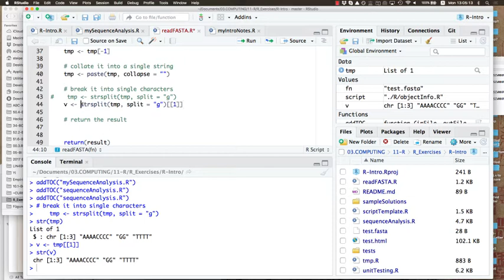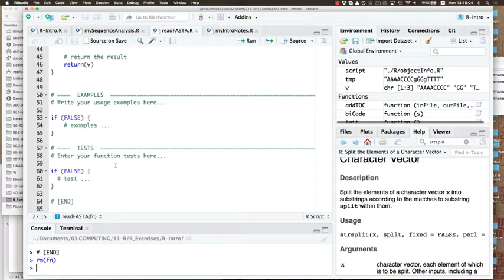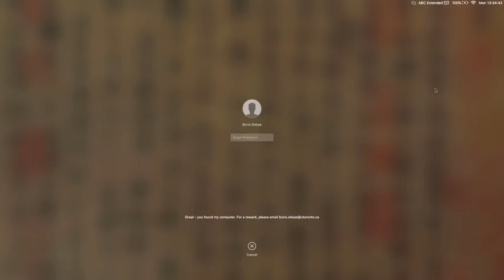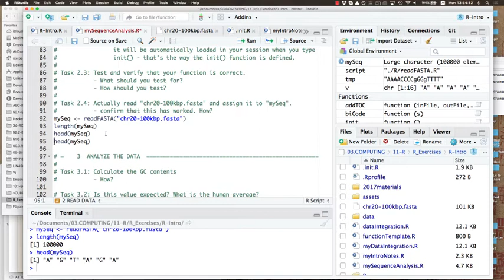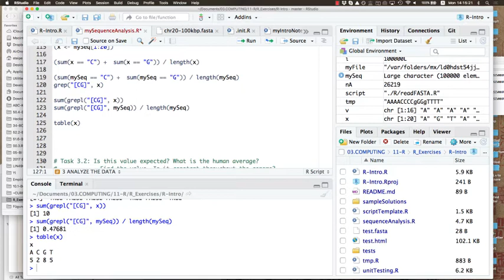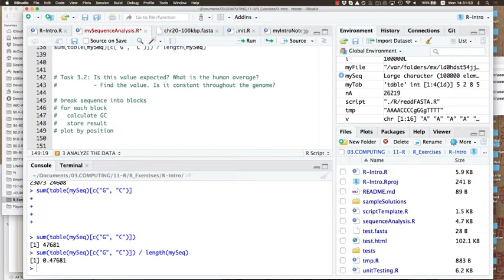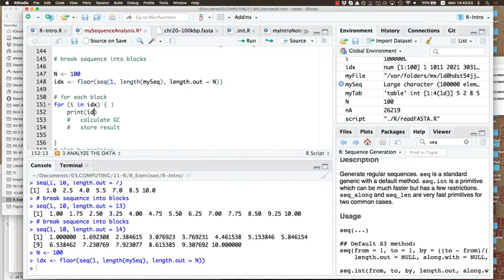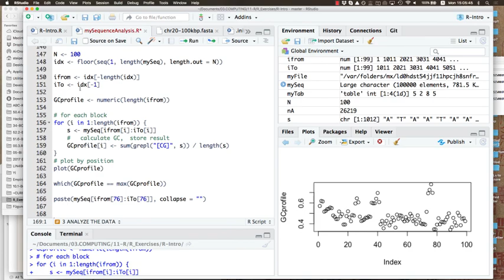Introduction to R Session 3a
This is the first segment of the third session of the Introduction to R 2018 workshop hosted by the Canadian Bioinformatics Workshops at the Ontario Institute for Cancer Research. This session is by Boris Steipe from the University of Toronto.